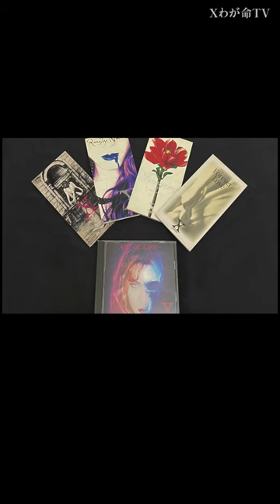【XJAPANトリビアの世界】シングルの写真YOSHIKIだけ遊びすぎ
XJAPANのシングルの載っている写真
YOSHIKIだけ遊びすぎ